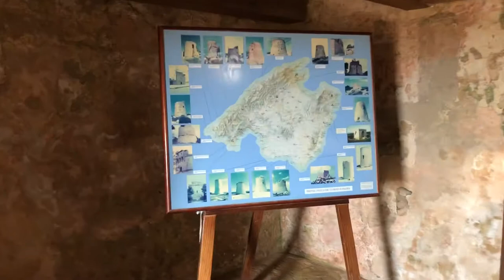Castillio de Amer in Punta de n’Amer, between Calla Millor and Sa Coma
castle de Amer,
lies on a vast nature area near the sea.
where you can walk quietly along the sea over toads but also along the rocks just by the sea.
the castle itself has a nice view from calla millor to sa coma.

Schloss de Amer
liegt auf einem großen Naturgebiet in der Nähe des Meeres.
Hier kann man ruhig am Meer entlang über Kröten gehen, aber auch entlang der Felsen direkt am Meer.
Das Schloss selbst hat eine schöne Aussicht von Calla Millor bis Sa Coma.

castillo de Amer
ligt op een uitgestrekte natuur gebied vlak aan zee.
waar u nog rustig langs de zee kunt wandelen over padden maar ook vlak langs zee over de rotsen.
het kasteel zelf heeft een mooi uitzicht van calla millor tot aan sa coma.